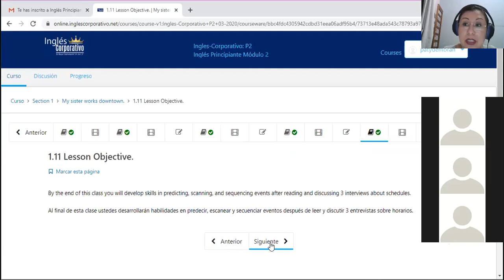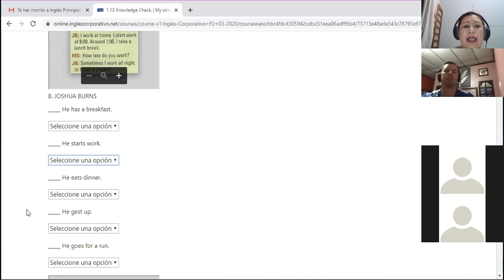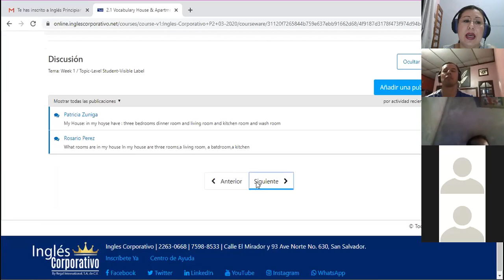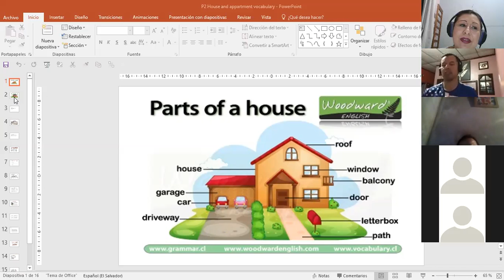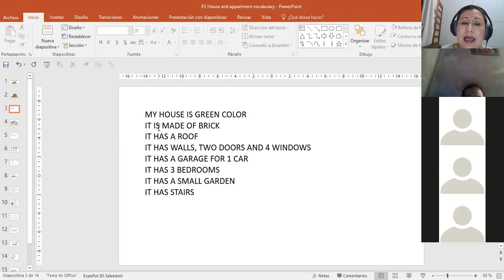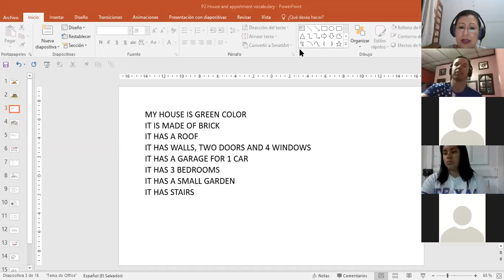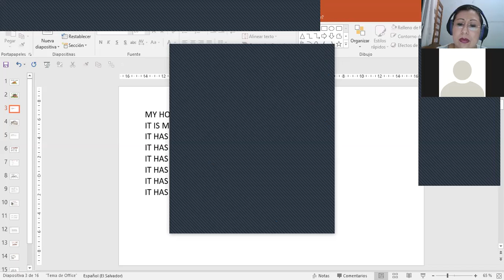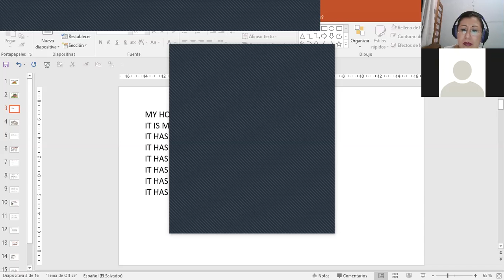Ingles Corporativo-P2-02-9-10PM SIMPLE PRESENT THIRD PERSON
Participants learn and practice how to use verbs with third person sigular he, she, it adding an "s".